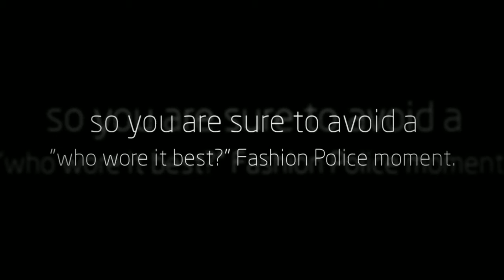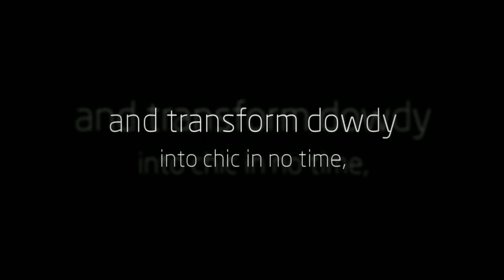womens jackets at DayFursInc.com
- Day Furs is THE luxury fur retailer in the Midwest. Our selection of men and women's jackets, coats, strollers, capes, accessories and outerwear are all one-of-a-kind creations crafted by world renowned designers.

Video Transcript:

Are you in love with fur clothing and accessories? Or are you just following the "furry" trend?  Either way, Day Furs is the place to search for all things fur! Looking for fur coats,capes and jackets?  Name it!  Day Furs has it for sure!  Our products are all one-of-a-kind creations crafted by world renowned designers, so you are sure not to experience a "who wore it best?" Fashion Police moment.  But aside from our stylish selection of fur clothing and accessories, Day Furs also performs fur storage, maintenance, repair and cleaning services. Let our experts restyle your old fur garment and transform dowdy into chic in no time, regardless if you bought it at Day Furs or not.

Day Furs Inc
1361 South Rangeline Road, Carmel, Indiana, 46032 USA